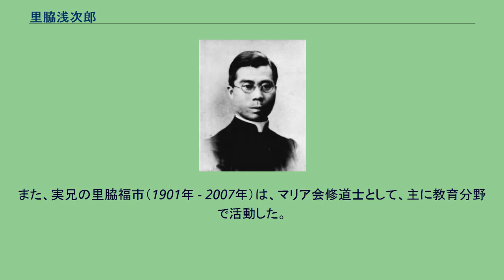里脇浅次郎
里脇 浅次郎（さとわき あさじろう、1904年2月1日 - 1996年8月8日）は、カトリック教会の枢機卿、長崎大司教（第7代）、鹿児島司教（初代）。
洗礼名は「ヨゼフ」。
1904年、長崎県西彼杵郡黒崎村出津（現長崎市）に生まれる。
長崎公教神学校を経て、1930年ローマで司祭叙階。
里脇枢機卿はローマ留学中に、聖マキシミリアノ・コルベ神父から東洋布教の相談を持ちかけられ、日本へ布教することを薦めた事で知られている。
その後、長崎市の中町教会主任司祭、台湾知牧などを経て、1955年初代鹿児島司教に任命、叙階された。
1968年12月19日に長崎大司教に任命され、翌年に着座。
1979年には、日本人として3人目の枢機卿に親任される。
1981年に教皇ヨハネ・パウロ2世が来日した際は、日本司教協議会会長として教皇の傍で活躍した。
1990年、長崎大司教を辞任し、1996年に病気のため帰天（死去）。
なお、里脇枢機卿の出身教会である出津教会は、他にも田口芳五郎枢機卿（元大阪大司教）をはじめ、司祭・修道者など聖職者を多数輩出している。
また、実兄の里脇福市（1901年 - 2007年）は、マリア会修道士として、主に教育分野で活動した。